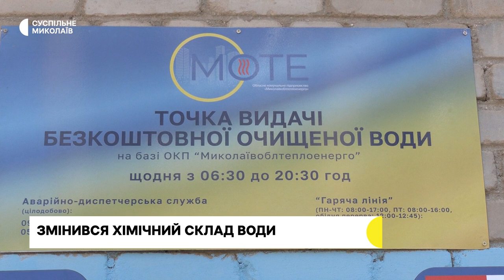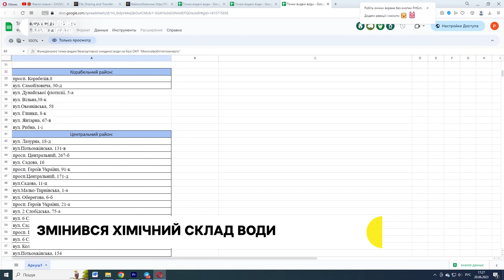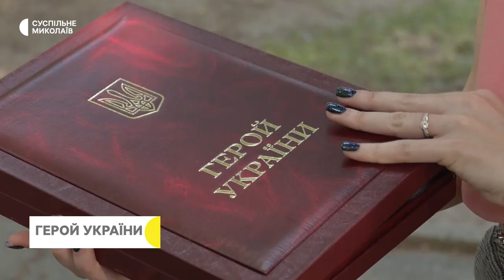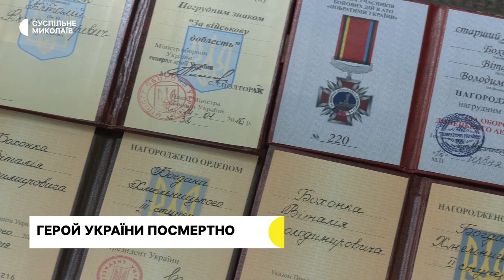Танкіст з Миколаєва, закриття точок з водою, спогади про загиблого чоловіка | 20.06.2023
00:00 - Анонс

00:28 - Оперативна ситуація

01:13 - Хімічний склад води

02:28 - Відновлення господарства

05:28 - Танкіст з Миколаєва на Бахмутському напрямку

08:34 - Спогади про загиблого чоловіка

12:24 - Погода у регіоні